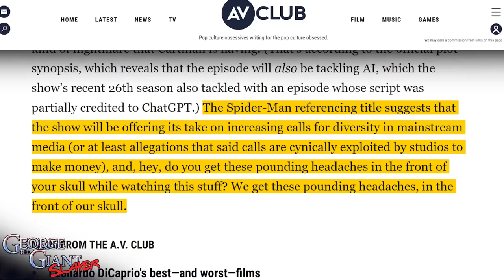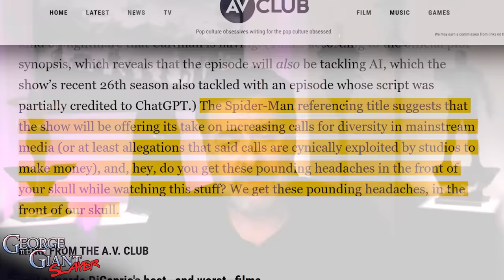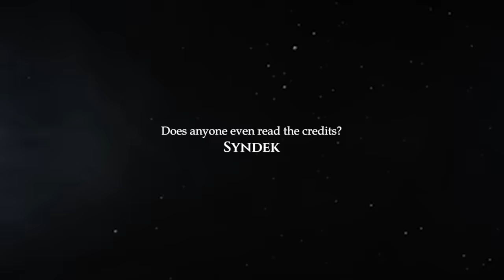South Park MOCKS Snow White Rachel Zegler & Disney! ROASTS Hollywood! Fans Win!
South Park roasts Snow Whites Rachel Zegler and Disney, plus Meghan & Harry, Netflix and Hollywood. South Park mocks Hollywood swapping characters like Disney’s Rachel Zegler in Snow White. Prince Harry & Meghan Markle become punchlines as Hollywood wannabes, while Netflix is grilled for changing history for feelings. South Park highlights how Snow Whites Rachel Zegler and Disney produce lectures on and off camera instead of making entertaining movies. South Park’s special event episode, on Oct 27 will be comedy gold as they shine a light on Hollywood and have fun!

Mailing Address:
George The Giant Slayer
11569 HWY6 South Unit 208